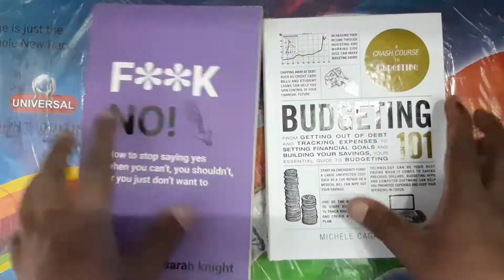Unboxing Video 11